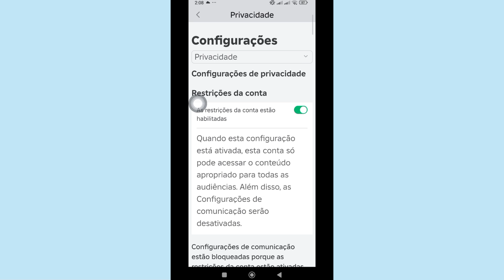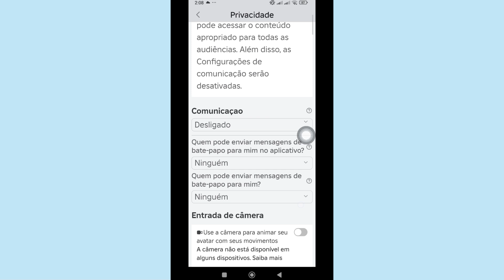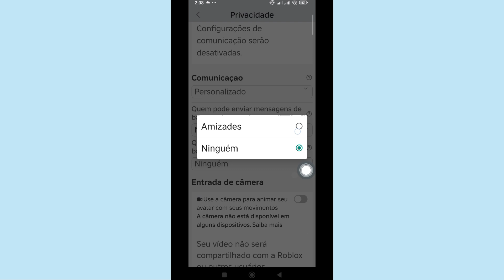Como consertar suas configurações de bate-papo que impedem você de enviar mensagens no Roblox - Fix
🥀Aqui neste vídeo eu vou mostrar a você [Como consertar suas configurações de bate-papo que impedem você de enviar mensagens no Roblox - Corrigir] Então assista a este vídeo com atenção e não pule este vídeo se você pular este vídeo, então você não entenderá muito bem, então se tiver algum problema você pode me perguntar e comentar abaixo eu tentarei resolver seu problema se você gostar deste vídeo então por favor clique em curtir e inscreva-se no meu canal obrigado.❤️‍🩹❤️‍🩹❤️‍🩹